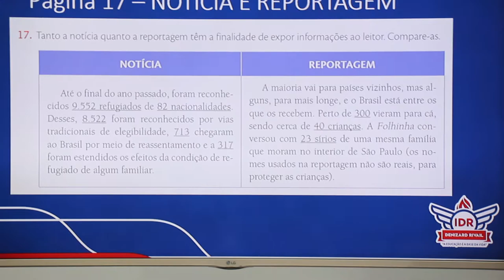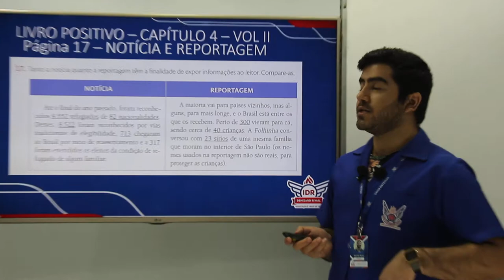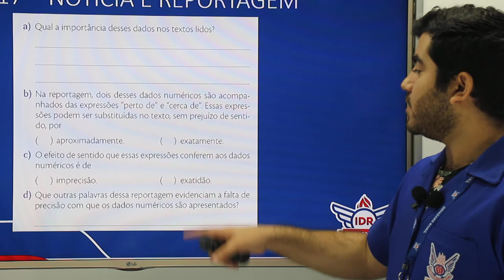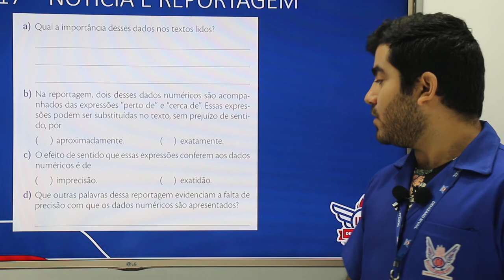WEB AULA 6 - L. Portuguesa - 7° ANO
Livro Positivo - Capítulo 4 - Volume II; Página 17 - NOTÍCIA E REPORTAGEM